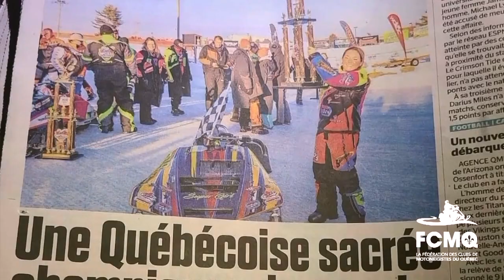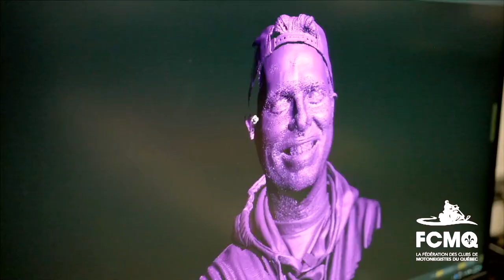Saison 6 de Motoneige.tv sur TVA Sports couronné de succès!